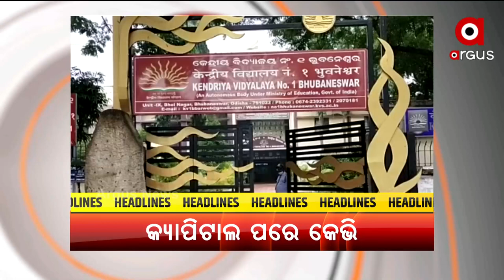Headlines @ 6 Pm | 10 Dec 2021 | Argus News